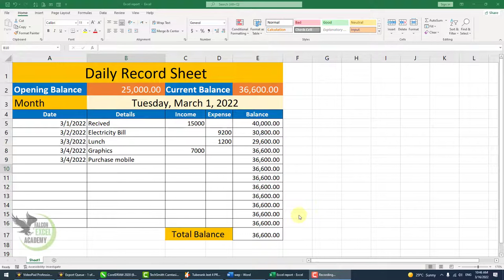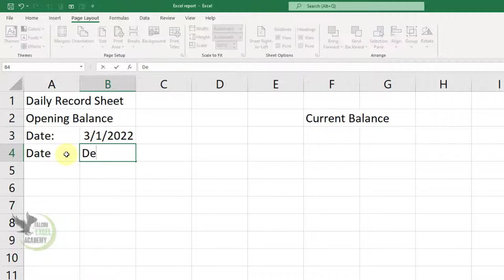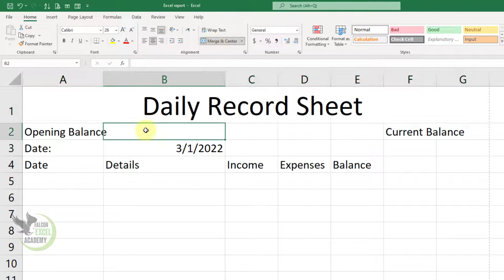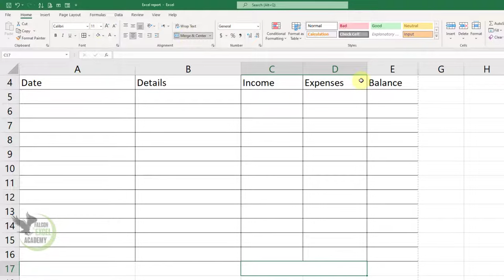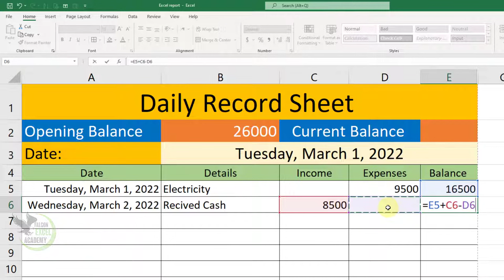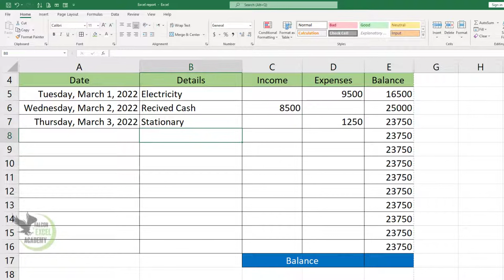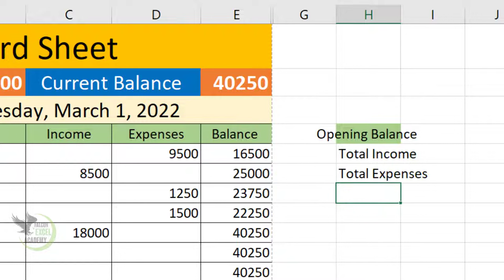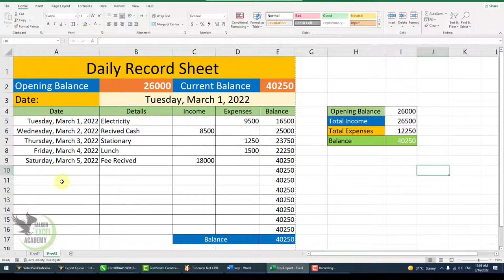How to Create Daily Expenses and Income Record Sheet in MS Excel | Record Sheet In Excel Urdu Hindi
Dear viewers aaj main aap ko MS Excel ka Lecture 32 Parhane ja raha hon aaj k is lecture mein aap seekh payein MS EXCEL mein Income aur Expense Sheet ko Design karna k aap Daily Record sheet kis tarha se create kar skty hain is lecture ko sunene ky bad aap MS EXCEL mein apna record aasani ky sath maintain kar skaty hain Umeed hai Aj is video mein bht kuch new seekhne ko mila ho ga video achi lgi hai to asy LIKE aur Share Zaroor Karin thanks.